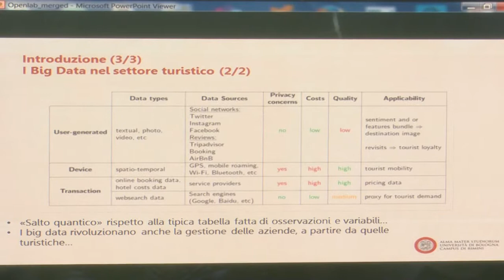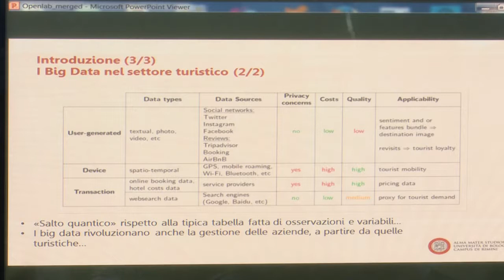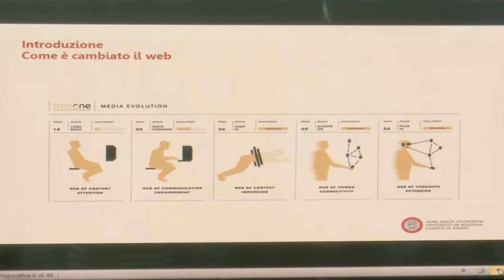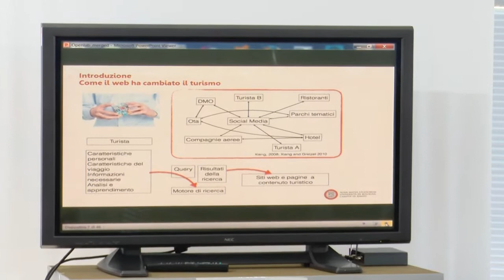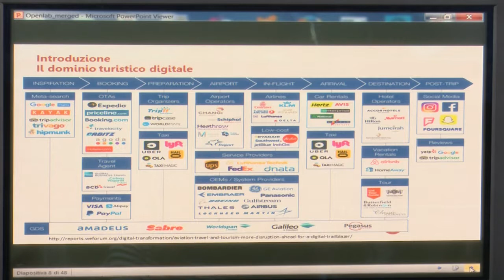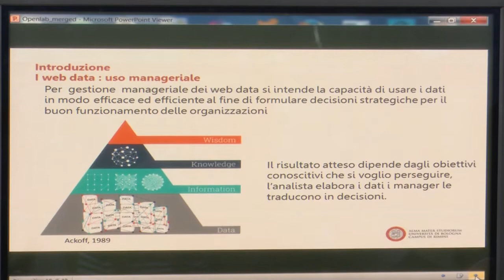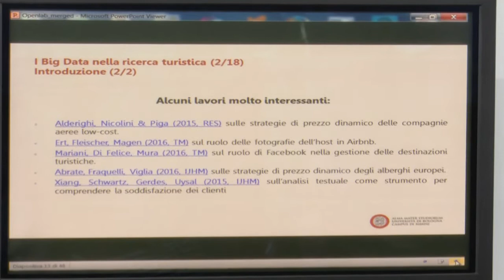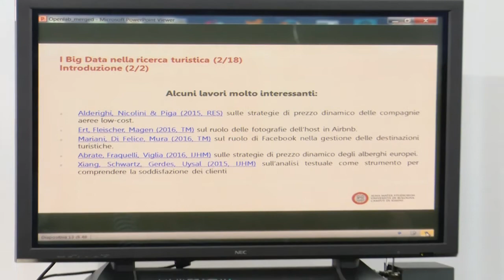L'uso dei dati nel turismo (1)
PROGRAMMA:9.15  Registrazione dei partecipanti
9.30  Introduzione
L'uso dei big data nella ricerca turistica - Paolo Figini (Università di Bologna -Docente di Economia del Turismo)

L'uso dei web data per la gestione delle aziende turistiche - Renato Medei (Università di Bologna - Centro di Studi Avanzati sul Turismo)

Esempi pratici e caso di studioIl meteo-terrorismo: l'impatto delle previsioni meteorologiche sulle prenotazioni alberghiere

L'impatto delle recensioni online sulla gestione alberghiera
Come identificare le fake reviews
La social influence bias nelle recensioni online